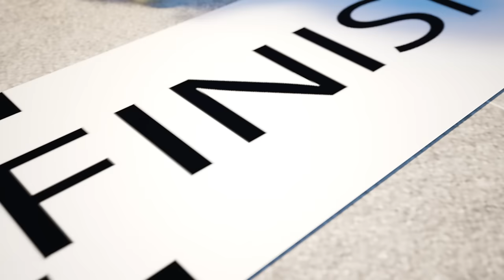Nursery Rhymes & Kids Songs😫👮‍♂️👩 Baby Lost in the Mall😫👮‍♂️👩 We Will Help You Find Mom